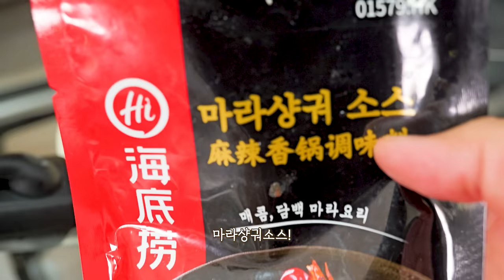통대창 파김치 마라샹궈 불닭 리얼사운드 먹방 | Beef intestines & Fire noodles MUKBANG REAL SOUND ASMR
구매한곳(내돈내산)